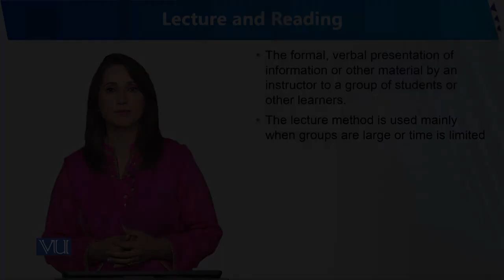Lecture and Reading | Human Development and Learning | EDU302_Topic223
Topic223 - Lecture and Reading
By Dr. Sumaira Rashid